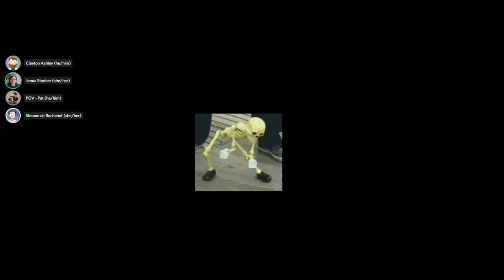Unoffical PolyVODs: Masters Chief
Video starts at 4:10

~This channel is a fan archive and is unaffiliated with Polygon.com~